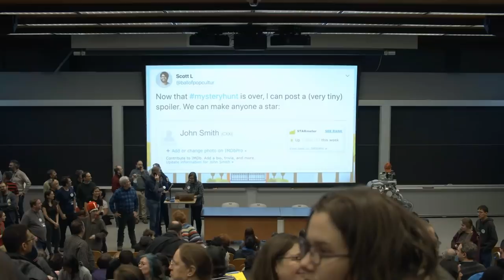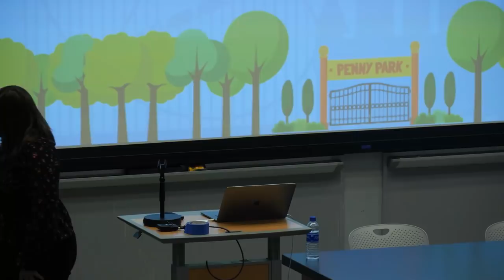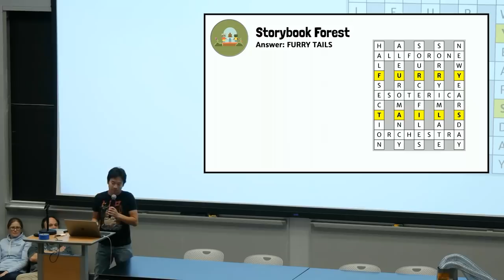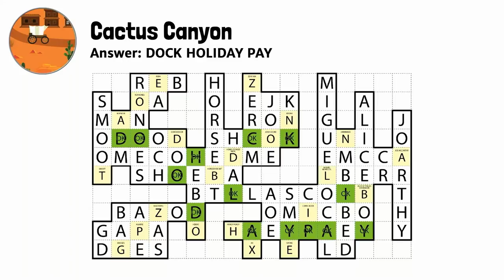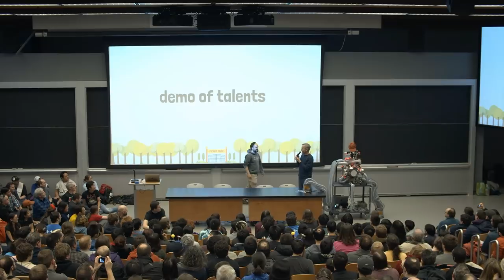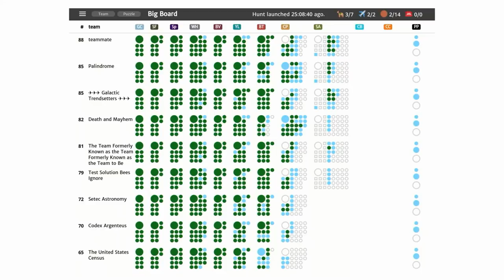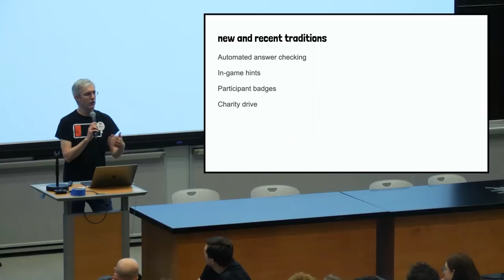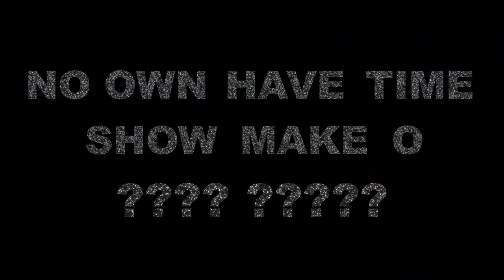MIT Mystery Hunt 2020 Wrapup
The 2020 MIT Mystery Hunt wrapup will be streamed at noon on Monday, January 20.

To find out more about Student Cable Video Productions and how you can participate,

MIT Student Cable